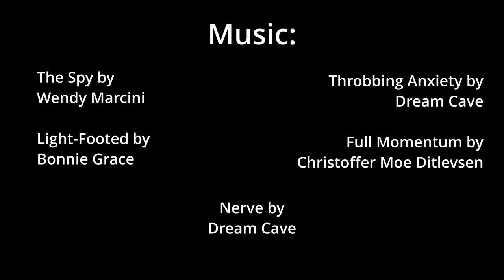Sasquatch ROBS The Bank?! (Short Film) - Sneaky Sasquatch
In today's video,  Sasquatch attempts to rob the bank!

Let me know if you want more videos like this!